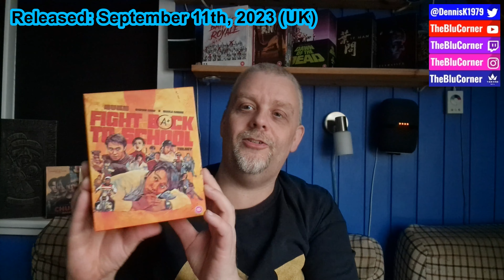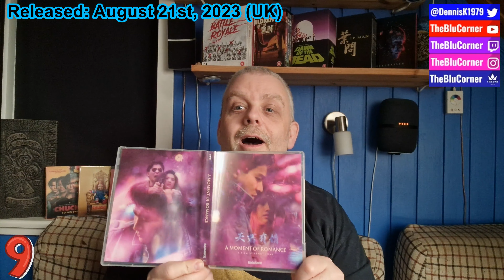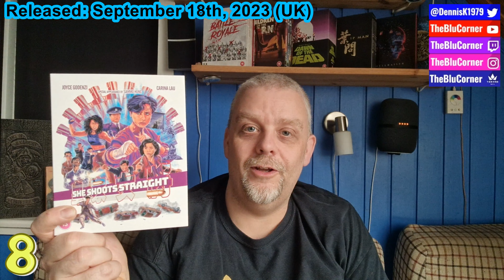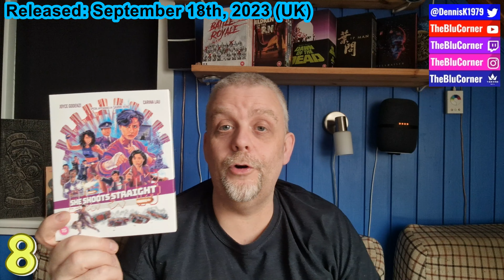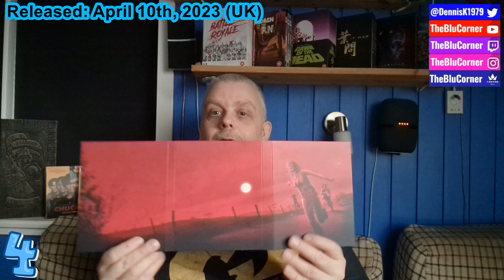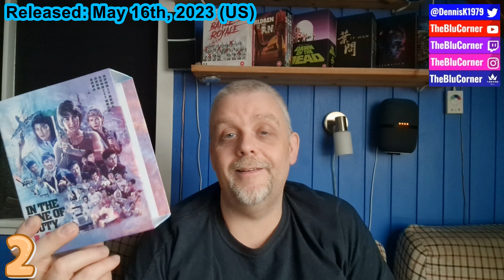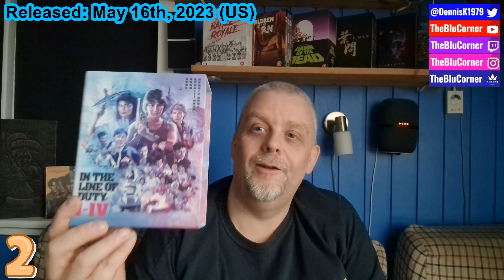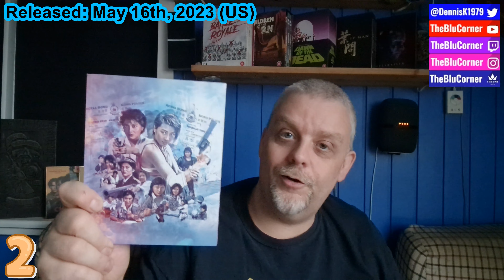TheBluCorner's Top 10 Physical Media Releases of 2023